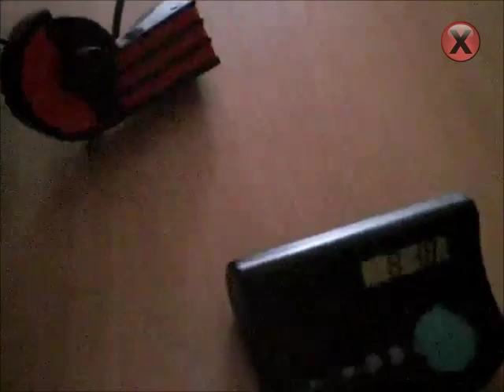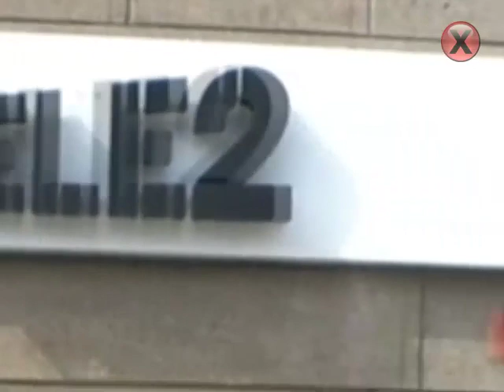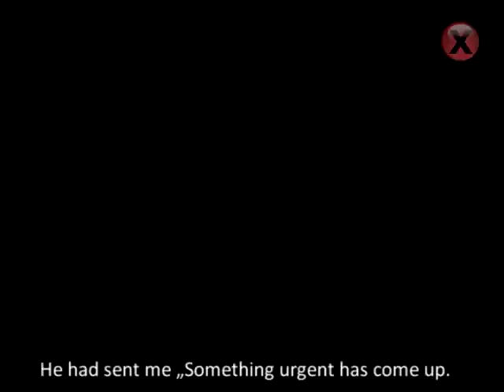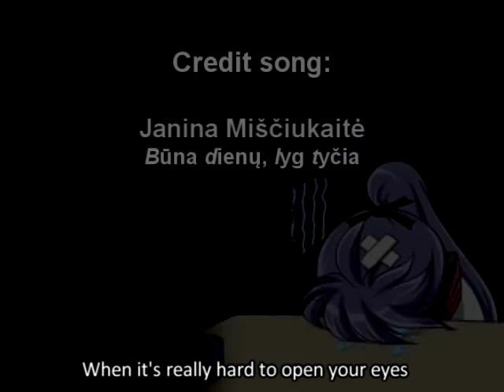Kamui Gakupo ★ Super Turkish March Owata ★ - VOCALOID Live Action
We're back this time with a special video. This one was the video marking the very beginning of our work. One year ago, on the 23rd of August, our little cosband came to be, so in a way, this video is meant to celebrate our one year aniversary.

The video itself was kept a secret the whole year, especially saved for participating in a live action video contest on nowJapan convention this year. And now, after a whole year is it being posted in public. This is our very first video ever made. The idea to film it itself came to us totally unexpected and so to speak, it was something totally spontanious. In the end, that was the beginning of UNINSTALL.

We do hope you'll like it. Once again, a big thanks to all of our subscribers and those who are following our work. Your support means a lot to us ^___^ We promise to come back to you with more videos in a nearby future so we'll see you all pretty soon.

Now, kick back, relax and have fun!!! ^___^